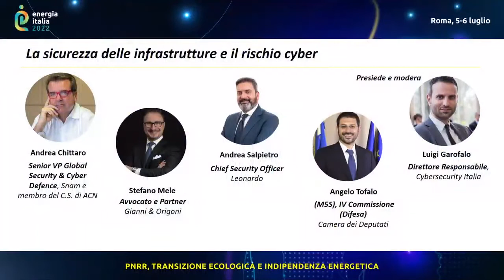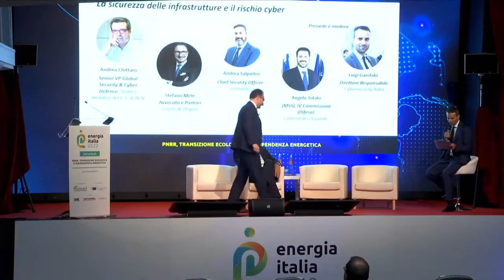Energia Italia 2022, panel "La sicurezza delle infrastrutture e il rischio cyber"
Il Panel "La sicurezza delle infrastrutture e il rischio cyber" che si è tenuto durante "Energia Italia 2022 - PNRR, Transizione ecologica e Indipendenza energetica Mediterraneo", la Conferenza internazionale sulle tematiche dell’energia in Italia, in Europa e nel mondo che si è svolta a Roma il 5 e 6 luglio 2022.

Sono intervenuti:

Luigi Garofalo, Direttore Responsabile, Cybersecurity Italia (moderatore)
Andrea Chittaro, Senior VP Global Security & Cyber Defence, Snam e membro del C.S. di ACN
Stefano Mele, Avvocato e Partner, Gianni & Origoni – Responsabile Dipartimento Cybersecurity
Andrea Salpietro, Chief Security Officer, Leonardo
Angelo Tofalo, IV Commissione (Difesa), Camera dei Deputati